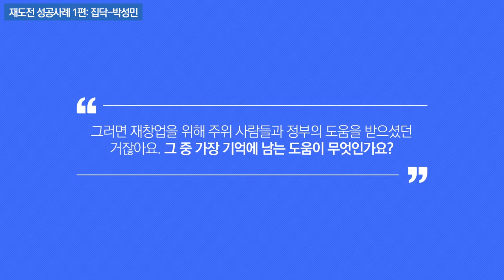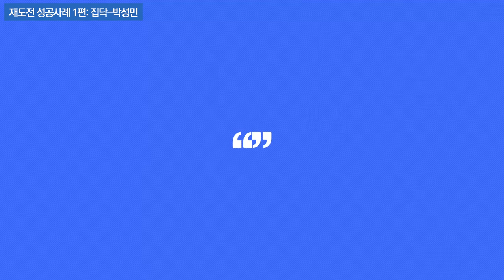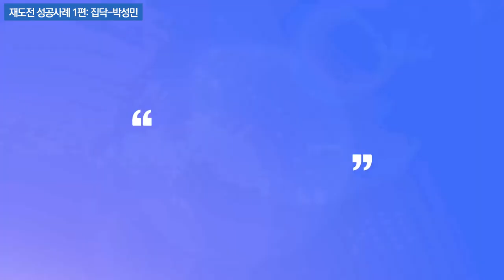[재도전 성공패키지] 12. 재도전 성공사례(1)_집닥 박성민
어려웠던 시간을 극복하고, 다시한번 창업을 준비해서 성공한 선배들의 생생한 이야기 1편, 집닥 박성민